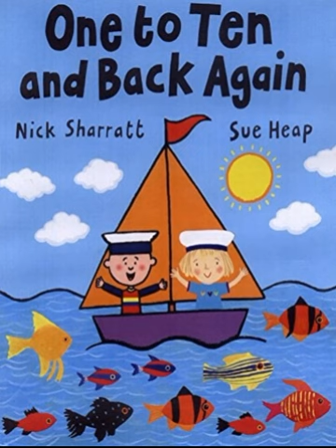ONE TO TEN AND BACK AGAIN（單CD） 小書蟲童書坊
這本繪本，打從一見到封面，便讓人想要一探究竟！可愛又超大的插圖，著實使此書增色不少；其內容可說極富韻律－One boy called Nick. One girl called Sue. Two wooly gloves. Two shiny shoes . Three round buttons. Four bright bows. ….. Four ducks and . Three red hens. Two elephants . Two crocodiles. One Sue . One Nick. 文字有如寶塔似的螺旋回應，值得孩子一讀再讀！

CD曲目:
1.Theme Song
2.Song
3.Adult's Reading
4.Child's Reading